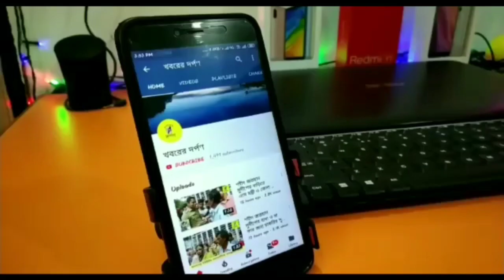পলাশী পাড়া বিধানসভায় 12 টি কালীপুজার উদ্বোধন করলেন পঃবঃপ্রাঃশিঃসঃ চেয়ারম্যান ডঃ মানিক ভট্টাচার্য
পলাশী পাড়া বিধানসভায় 12 টি কালীপুজার উদ্বোধন করলেন ডঃ মানিক ভট্টাচার্য।